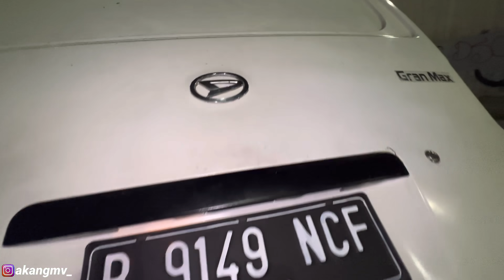ALHAMDULILAH ZX636 SUDAH DIRUMAH AKANG MV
Oke temen² Alhamdulillah sekarang gua udh bisa upload lgi, dan insyaallah kedepanya gua bakal upload setiap hari💪
Dan makasih juga buat kalian yg udh do'ain dan semangatin gua, semoga kalian dibalas dengan kebaikan amiinnnn🙏